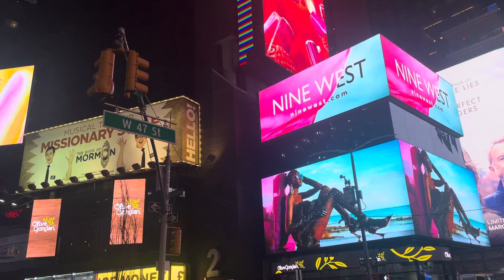Walk with me in Times Square, Manhattan, New York city.